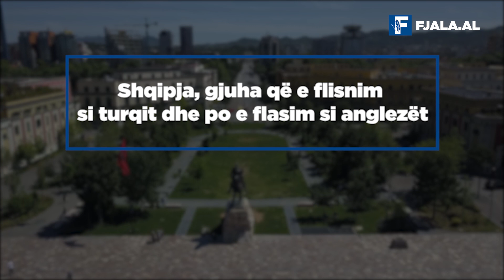Shqipja, gjuha që e flisnim si turqit dhe po e flasim si anglezët/ Nga Leonard Veizi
Ku jemi sot me gjuhën shqipe?

Për ca të tjerë kjo temë nuk ka kurrfarë rëndësi, se pse ata flasin o anglisht, o gjermanisht, o italisht, ose greqisht. Mirëpo ka dhe nga ata që u dhimbset gjuha e nënës, e thonë se në këtë drejtim, – ashtu si dhe në shumë fusha të tjera të jetës, – jemi mysybet. Domethënë, si han pa porta, ku futen e dalin fjalë që jo vetëm s’kanë të bëjnë me shqipen, por si parazitët ia kanë hipur në kurriz e zor t’i zbresin më.

Natyrisht, nëse ingranazhi i instituteve që merren me gjuhën është ndryshkur se është lënë pa grasatuar, do të presim që secili ta zgjidhë vetë mënyrën për të komunikuar me tjetrin, qoftë dhe me gishta, mjaft të merren vesh.